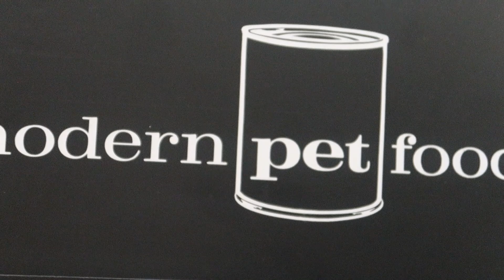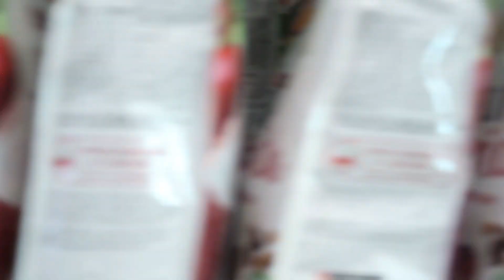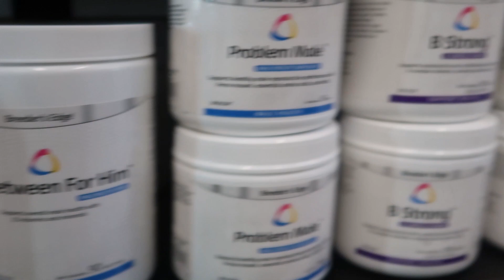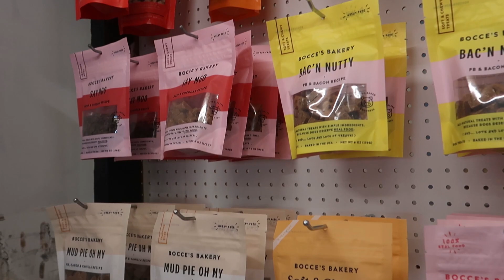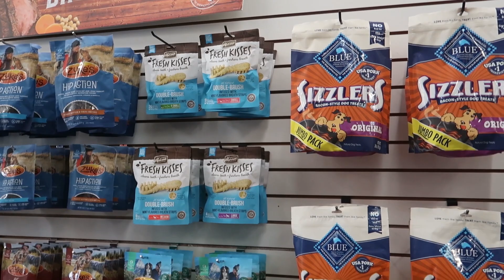American Bully Dracula at the pet store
Welcome to Ultra Class Family Kennels

WE ARE ULTRA!